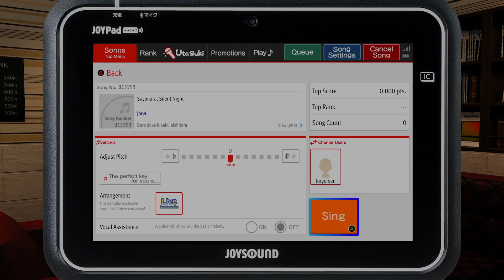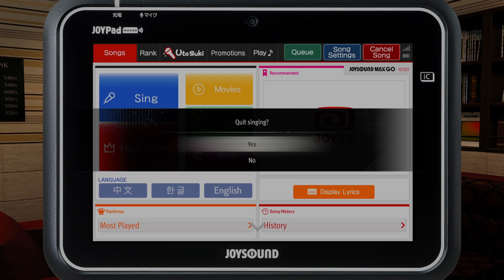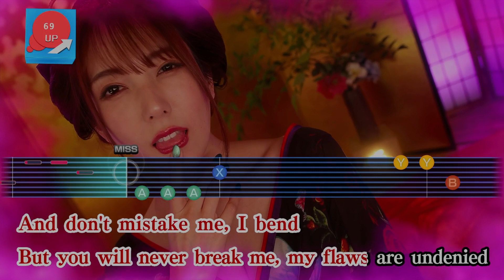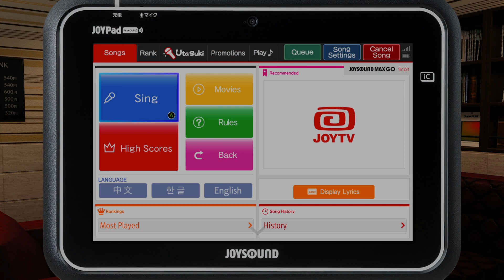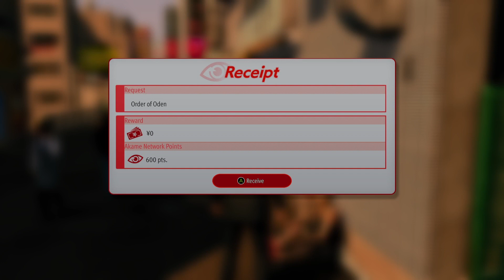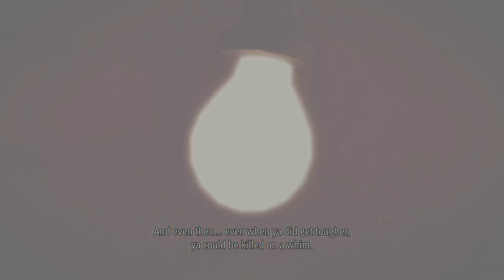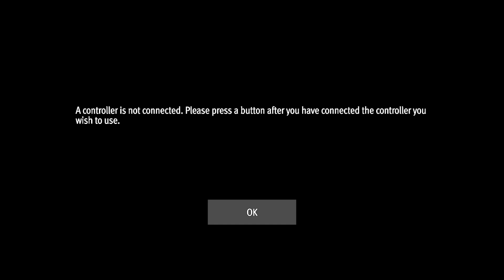🌃 Yakuza Like A Dragon Gaiden